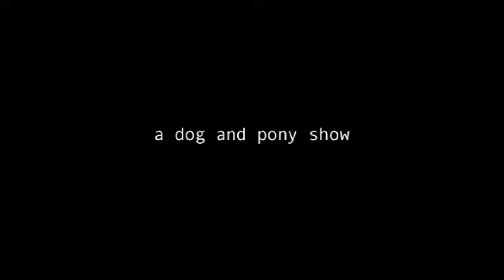Vic Chesnutt - Assist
from original rough cut of Vic Chesnutt - It Is What it Is film project, not mixed, only temp guide audio track
not full video resolution